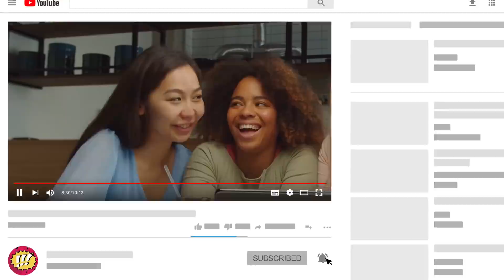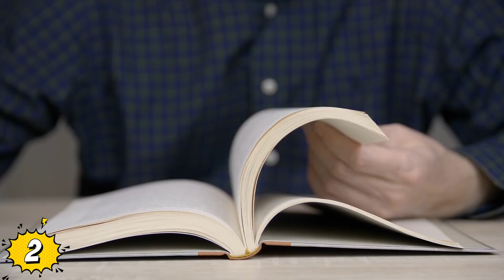10 Civilizaciones Que Desaparecieron Misteriosamente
Veras 10 Civilizaciones Que Desaparecieron Misteriosamente